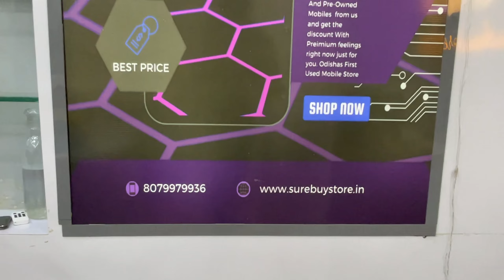Surebuy February Dhamakaa Sale Get Exclusive Discount and Offers On Top Brands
IPHONE Starts From ₹4500 | OnePlus Nord starting @₹10999 only in Surebuy Store

Independence offer iphone starting @4999 in  @SUREBUY STORE   Hurry up offer till last stock

Description

Buy Used Phone and Laptops In Bhubneswar

Calling Number:
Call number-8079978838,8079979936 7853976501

OnePlus
surebuy
surebuy store
surebuy store OnePlus
used mobiles in Bhubaneswar
Used mobiles in odisha

cheapest MacBook market
cheapest apple products
cheapest iPhone product
cheapest mackbook
MacBook below 50 thousand
MacBook below 1 lakh
Tags: OnePlus surebuy surebuy store surebuy store OnePlus Mr wheelz technical guruji Odia tech tips odia tech tips mobiles Mr wheelz mobile second hand Mobile used mobiles in Bhubaneswar Used mobiles in odishaIPHONE Starts From ₹4500 | OnePlus Nord starting @₹10999 only in Surebuy Store

Description

Calling Number:
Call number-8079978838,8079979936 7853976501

OnePlus
surebuy
surebuy store
surebuy store OnePlus

cheapest MacBook market
cheapest apple products
cheapest iPhone product
cheapest mackbook
Tags: OnePlus surebuy surebuy store surebuy store OnePlus Mr wheelz technical guruji Odia tech tips odia tech tips mobiles Mr wheelz mobile second hand Mobile used mobiles in Bhubaneswar Used mobiles in odisha